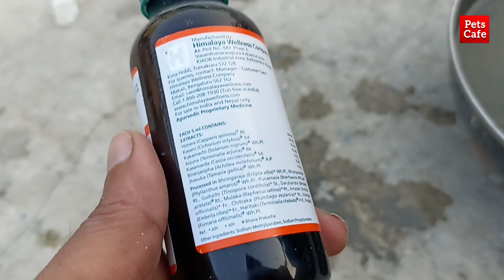Kabutar ka ek baccha bimar ho gya aur aaj kabutro ko diya liv 52